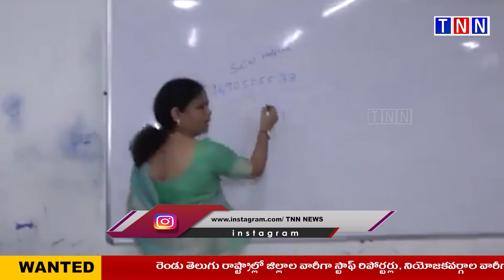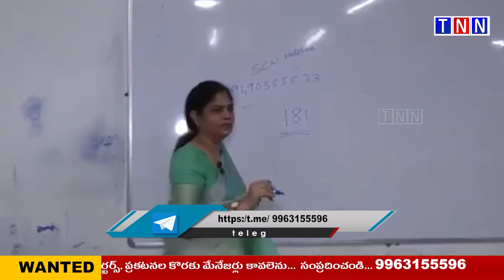NEWS BULLETIN || 01.10. 2024 || TNN NEWS